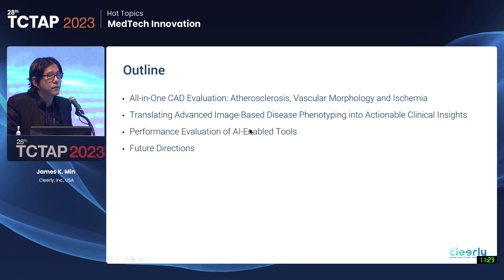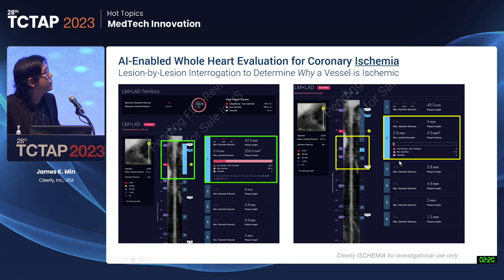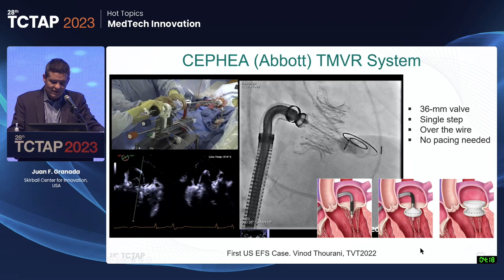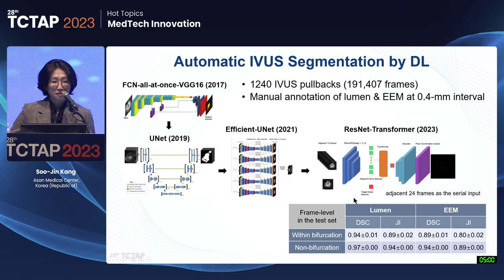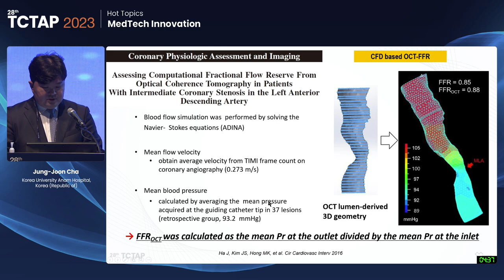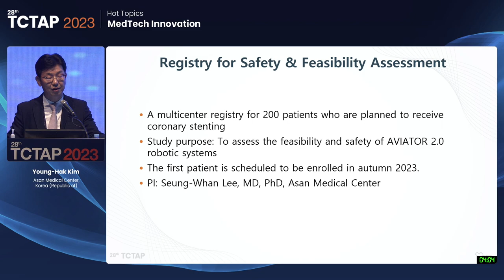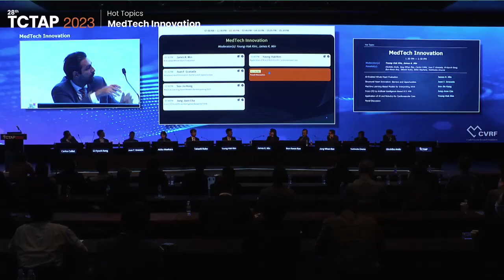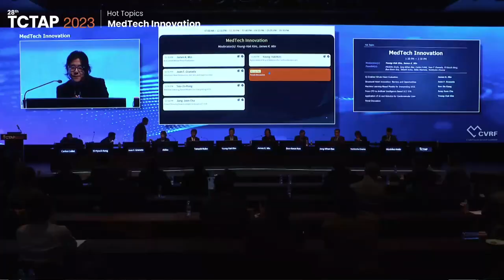[TCTAP 2023] Hot Topics - MedTech Innovation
Hot Topics
MedTech Innovation

00:00 Session Introduction

1:30 PM ~ 2:30 PM
Valve & Endovascular Theater, Vista 1, B2

Moderator(s): Young-Hak Kim, James K. Min
Panelist(s): Hirohiko Ando, Jang-Whan Bae, Carlos Collet, Juan F. Granada, Si-Hyuck Kang, Bon-Kwon Koo, Takashi Kubo, Akiko Maehara, Yoshinobu Onuma

00:00 AI-Enabled Whole Heart Evaluation
- Lecturer : James K. Min

15:00 Structural Heart Innovation: Barriers and Opportunities
- Lecturer : Juan F. Granada

24:40 Machine Learning-Based Models for Interpreting IVUS
- Lecturer : Soo-Jin Kang

33:25 From CFD to Artificial Intelligence Based OCT FFR
- Lecturer : Jung-Joon Cha

41:55 Application of AI and Robotics for Cardiovascular Care
- Lecturer : Young-Hak Kim

48:47 Panel Discussion